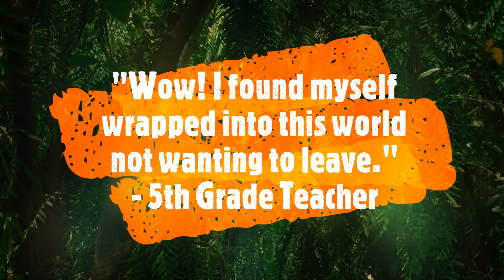The Gatekeeper of Pericael Book Trailer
The Gatekeeper of Pericael is an upper middle grade portal fantasy launching on 6 April! Link and blurb included below!

Twelve-year-old Porter would much rather spend his weekends playing soccer than channeling spirits in the parallel universe of Pericael. Unfortunately for him, Porter's family has guarded the gate between Earth and monster-filled Pericael for generations, so he's not getting out of Gatekeeper lessons anytime soon.

But some after-school activities are more dangerous than others.

When a soul thief threatens the gate, Porter reluctantly comes to its defense... and gets thrown deep into Pericael's dangerous jungle wilderness. With the help of two fierce native girls, Porter must learn to embrace the creepy spirits and find his way back to the gate. But the soul thief is racing for the gate too, and if he gets there first, Porter won't have a home to go back to.